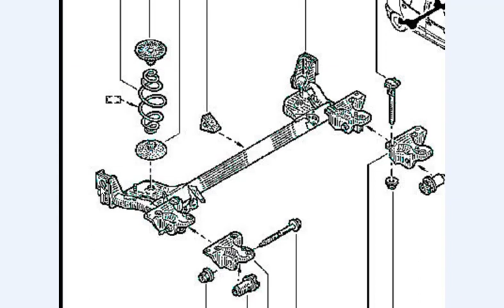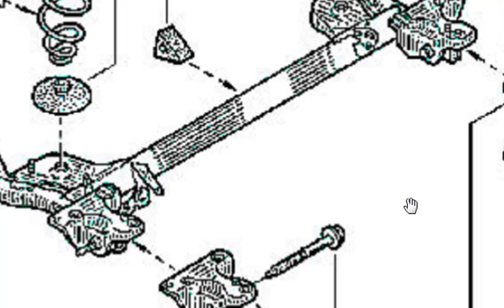train arriére voiture clio - كل ما تريد معرفته عن السيو الخلفي في سيارات رينو كليو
الذكاء الاصطناعي
Bing AI المحور الخلفي. سيارة

المحور الخلفي هو أحد مكونات مجموعة نقل الحركة التي تربط العجلات الخلفية بناقل الحركة والمحرك. وتتمثل مهمتها الرئيسية في نقل الطاقة من المحرك إلى العجلات وتوفير الدعم لوزن السيارة. تشتمل مجموعة المحور الخلفي على الترس التفاضلي والمحاور والمحامل والمكونات الأخرى ذات الصلة.

هناك أنواع مختلفة من المحاور الخلفية المستخدمة في السيارات ، بما في ذلك المحاور الصلبة وأنظمة التعليق المستقلة. تُستخدم المحاور الصلبة بشكل أكثر شيوعًا في المركبات الثقيلة ، بينما تُستخدم أنظمة التعليق المستقلة بشكل أكثر شيوعًا في سيارات الركاب.

تعد الصيانة المناسبة للمحور الخلفي ضرورية لضمان التشغيل الآمن والفعال للسيارة. يمكن أن تساعد عمليات الفحص والتزييت المنتظمة لمكونات المحور الخلفي في منع حدوث مشكلات مثل الضوضاء والاهتزاز والتآكل المبكر. من المهم أيضًا أن تتم صيانة المحور الخلفي بواسطة ميكانيكي مؤهل في حالة اكتشاف أي مشكلات.
rear axle. car
The rear axle is a component of a car's drivetrain that connects the rear wheels to the transmission and engine. Its main function is to transmit power from the engine to the wheels and provide support for the weight of the vehicle. The rear axle assembly includes the differential, axles, bearings, and other related components.

There are different types of rear axles used in cars, including solid axles and independent suspension systems. Solid axles are more commonly used in heavy-duty vehicles, while independent suspension systems are more commonly used in passenger cars.

Proper maintenance of the rear axle is essential to ensure the safe and efficient operation of a car. Regular inspections and lubrication of the rear axle components can help prevent problems such as noise, vibration, and premature wear. It is also important to have the rear axle serviced by a qualified mechanic if any issues are detected.
MecaniqueMokhtarTunisie
ميكانيكا سيارات
ميكانيك وكهرباء سيارات
MecaniqueMokhtarTunsie chat gpt
Coupe de France
Ukraine
قرعة دوري ابطال افريقيا
طقس جدة
الجزائر
Messi
تونس
ترند